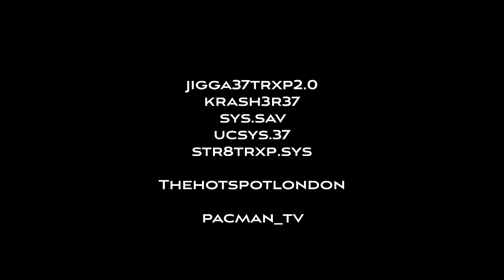37/SYS - JIGGA X KRASH3R X SAVAGE X UC X STR8TRXP - THE HOTSPOT